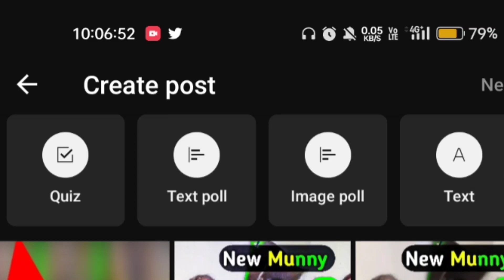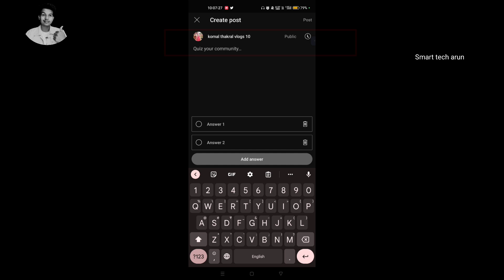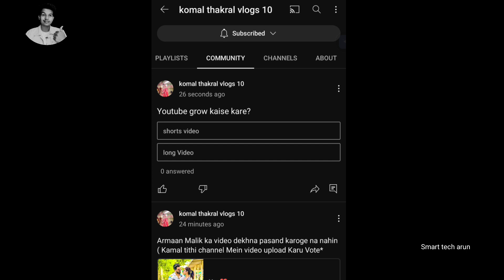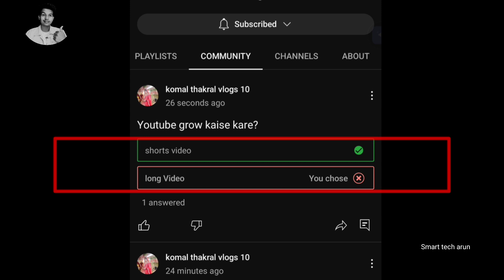पहले यूट्यूब ने मुझे update Diya Hai • Quiz New option Youtube App • Quiz kya hota hai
Q:-
join the youtube partner program to earn mone...
what is public watch hours on youtube watch page ads youtube your story founder

yt studio watch time problem

mizaji mufeed

nice views are similar to what you usually get y...

public watch hours youtube not updating

shorts

short video

shradha sharma yourstory

O public shorts views

there was a problem with the server 400

we are experiencing issues with the systems fo...

mufeed

your story shradha sharma

O public watch hours 4 000 requires
reach requirement to apply

public short views

we are experiencing issues with the system for...

well done your views are higher than usual

complete the basics

youtube survey

100 lakh public shorta views

many ways to earn yt studio

here's your chance to help make youtube better...

pass channel reviews

nice views are similar to what you usually get k...

10m views in 90 days

1 reach requirements to apply

0:00 - into
0:05 पहले यूट्यूब ने मुझे update Diya Hai • Quiz New option Youtube App • Quiz kya hota hai

Z Arun

Hindi bengali desi vlog